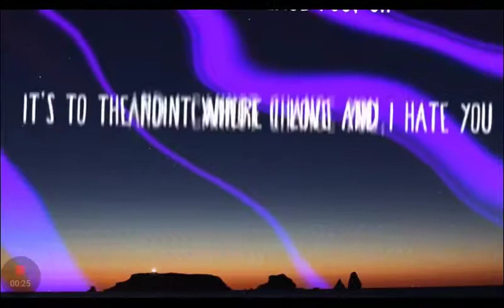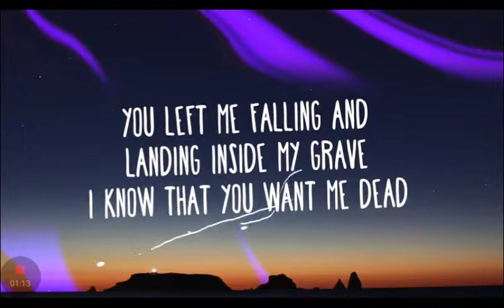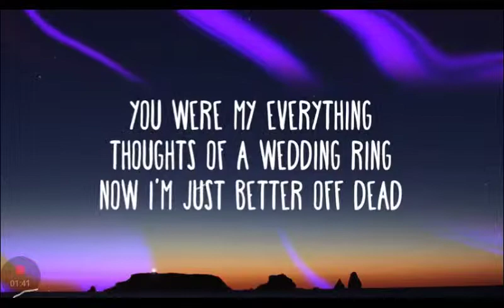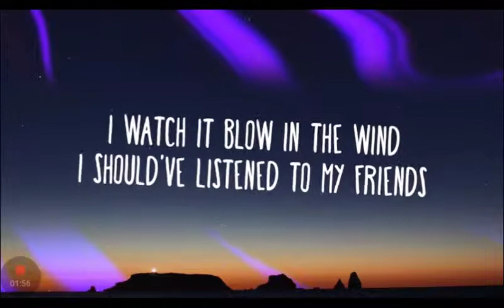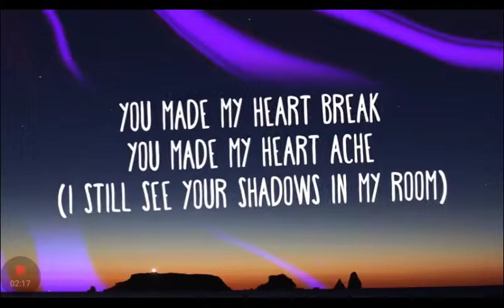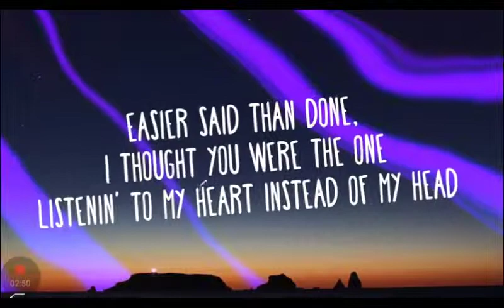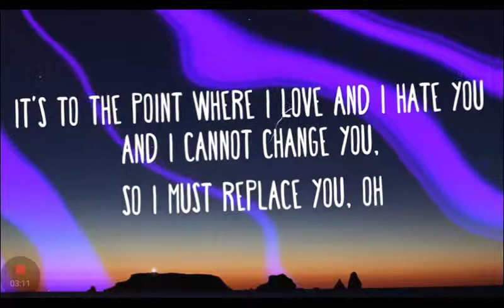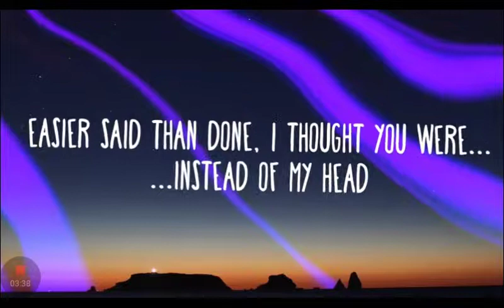Juice wrld lucid dreams part 6